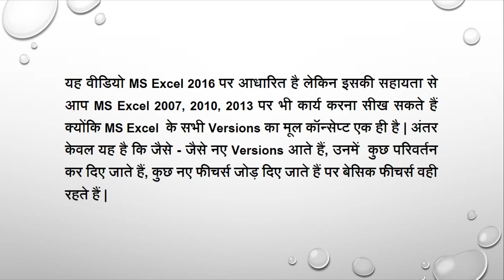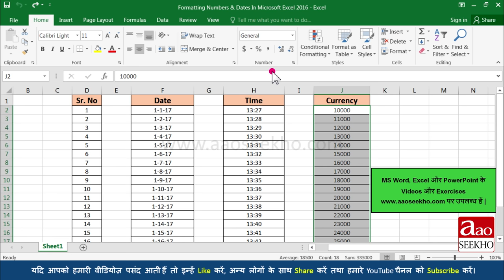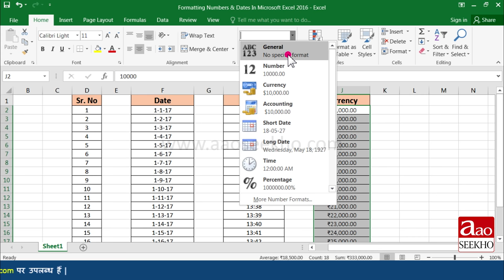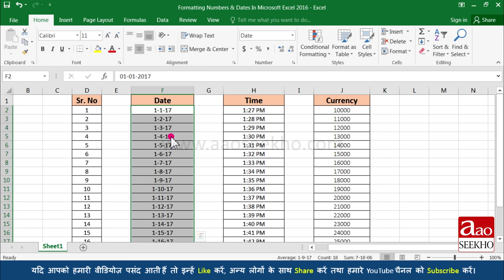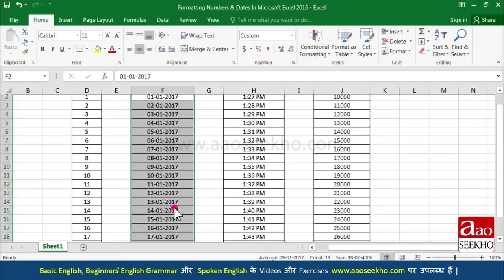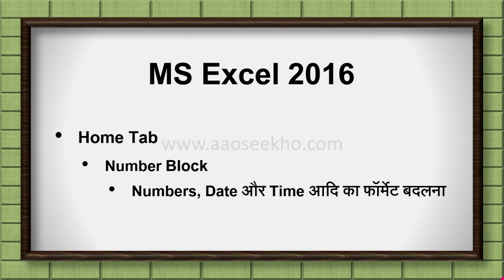MS Excel 2016 Tutorial in Hindi - Formatting Numbers, Dates & Time (Video 12)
How do you change the number format in Excel? How do you add commas to numbers in Excel? How to change date format in excel to dd/mm/yyyy? How to change time format in excel 2016? How to format currency in excel?

MS Excel ke iss tutorial me aap janege ki MS Excel 2016 number format kasie badla jata hai? Numbers me comma kasie lagaya jata hai? MS Excel 2016 me date format, time format aur currency format kaise badla jata hai?

MS Excel के इस tutorial में आप जानेगे कि MS Excel 2016 में number format कैसे बदला जाता है? नंबर्स में comma कैसे लगाया जाता है? MS Excel 2016 में date format, time format और currency format कैसे बदला जाता है?